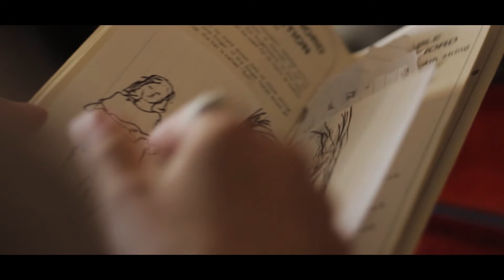Uke | FilmRiot StayAtHome OneMinuteChallenge Submission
My entry for the StayAtHome2 Challenge by Film Riot.